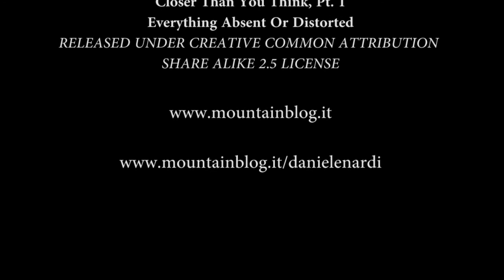Intervista a Daniele Nardi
Il racconto di Daniele Nardi della spedizione in India sul Bhagirathi, la necessità di raccontare attraverso le immagini per poter esprimere le proprie emozioni e i rapporti personali che s'instaurano con chi condivide la montagna insieme a te.